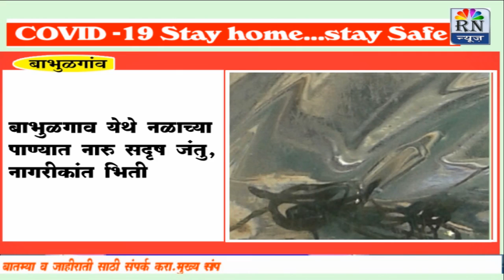RN news Babhulgaon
बाभुळगाव येथे नळाच्या पाण्यात नारू सदृश्य जंतू, नागरिकांत भीती